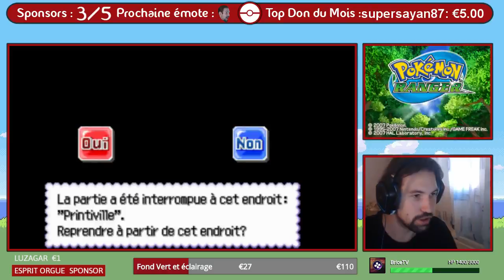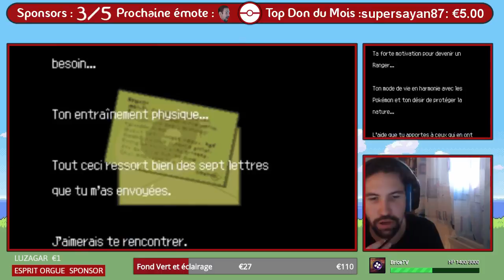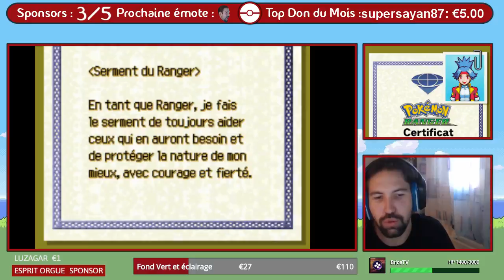ON VA FAIRE MOULT CERCLE ! - POKÉMON RANGER LET'S PLAY LIVE #1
Si vous voulez me soutenir en faisant un don, vous pouvez avec ce lien

FAQ Généraliste :
Q : C'est quoi la musique des lives ?
R : C'est l'OST Touhou Project complet.

Q : C'est qui ton Pokémon préféré ?
R : Feuforêve.

Q : Pourquoi le pseudo Dalia ?
R : Parce que ce pseudo me suis depuis mes 15 ans

Q : Tu joues à Pokémon depuis quand ?
R : Depuis RBJ (Rouge Bleu Jaune) environ 1999

Q : Comment combattre contre toi ?
R : Quand je fais des Lives combats VS Abonnés, je peux combattre des viewers.

Q : Je peux avoir ton skype ?
R : Non.

Q : Comment tu t'appelles ?
R : Darius

Q : T'as quel âge ?
R : 23 ans

Q : Tu peux faire de la pub pour ma chaine Youtube ?
R : Non, pas de pubs (pas dans le chat aussi).

Q : Je peux être modérateur ?
R : Non.

FAQ pour le Speedrun de Pokémon Émeraude :
Q : Pourquoi tu prends Gobou ?
R : Parce qu'il est trop fort.

Q : Pourquoi tu recommences tout le temps ?
R : Car c'est un Speedrun, si je perds, je dois recommencer.

Q : Pourquoi tu comptes jusqu'à 6 avant de choisir Gobou ?
R : Car j'ai besoin d'un Gobou bien précis pour faire le Speedrun.

Q : Pourquoi il y a un Abra avec un croix rouge sur lui ?
R : Car je ne capture pas Abra pour ce Speedrun.

Q : Pourquoi tu joues à Pokémon Emeraude ? C'est nul ce jeu !
R : Nique bien ta mère, c'est mon jeu préféré.

Q : Pourquoi tu choisis la fille ?
R : Car si tu prends le mec, Flora parle beaucoup et un combat se passe différemment et on MEURT.

Q : Pourquoi le jeu est en anglais ?
R : Car l'anglais est la langue obligatoire pour le Speedrun.

Q : Tu shasses le Shiny ?
R : Pas en Speedrun.

Q : Tu joues sur quoi ? Emulateur ? Console ?
R : Je joue sur DS Tank modifiée avec capture card.